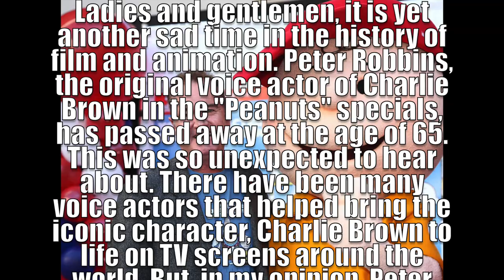Peanuts Gang Singing "You've Got A Friend" by: James Taylor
R.I.P. Peter Robbins
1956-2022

(THIS IS MY PERSONAL TRIBUTE TO THE ONE, AND ONLY PETER ROBBINS. HE WAS THE ORIGINAL VOICE ACTOR FOR CHARLIE BROWN, AND ALSO A GOOD FRIEND OF MINE. I THOUGHT THAT THIS WOULD BE A PERFECT SONG FOR THIS TRIBUTE VIDEO. PLUS, IT ALSO HAPPENS TO BE ONE OF MY TOP TEN FAVORITE SONGS OF ALL-TIME! I THINK THAT IT'S VERY FITTING IN THE WORLD OF "PEANUTS", AND OF COURSE TO PETER AS WELL. IT'S SAD THAT HE'S GONE, BUT, I KNOW HE'S WATCHING THE "PEANUTS" SPECIALS, INCLUDING THIS VIDEO WITH US IN SPIRIT. REST IN PEACE, PETER ROBBINS. )

Ladies and gentlemen, here's another Peanuts music parody. This time they play "You've Got A Friend" by James Taylor! Once again I used Final Cut Pro (AVAILABLE ONLY ON MAC COMPUTERS), to create this video.